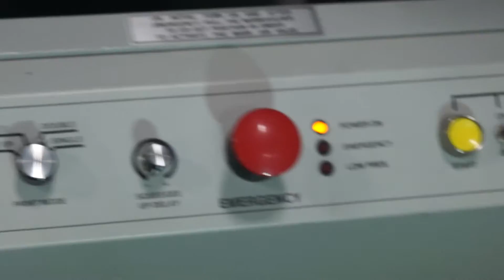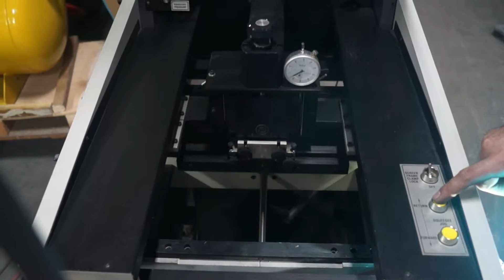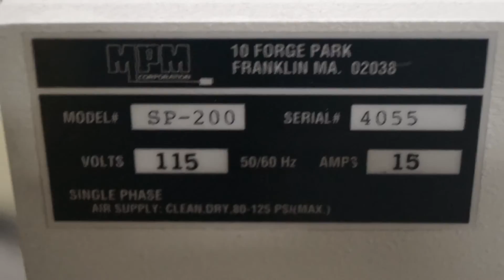MPM Model SP-200 Screen Printer with Vision System S/N 4055